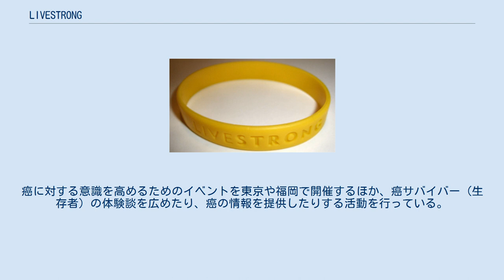LIVESTRONG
がん_(悪性腫瘍)
ランス・アームストロング
LIVESTRONG（リブストロング財団、英語: LIVESTRONG Foundation）は、がん患者および家族の支援を行っているアメリカ合衆国の非営利団体。
自転車競技選手でがん生存者でもあるランス・アームストロングによって1997年に設立された。
後にアームストロングはドーピングを行っていたことが発覚し、本財団の理事を辞職した。
 文脈によっては、同団体がキャンペーンのために販売しているリストバンドを指す場合もある。
 LIVESTRONGプロジェクトのリストバンド 英語でLIVESTRONGは、「強く生きよう」という意味。
主な活動は、癌と診断された人とその家族等を勇気づけ、必要な情報や支援を提供すること。
ナイキとのタイアップにより作られた黄色リストバンドのキャンペーンを始めた団体として広く知られる。
 所在地はアームストロングの出身地であるテキサス州オースティン。
年間予算は約28億円。
 LIVESTRONGのリストバンド自体は、米国での販売開始直後から日本国内でも主に自転車関連の販売店などで輸入・取扱されていた。
 2011年に、LIVESTRONGの活動を日本で支援するJapan for LIVESTRONG（ジャパン・フォー・リブストロング）が設立された。
癌に対する意識を高めるためのイベントを東京や福岡で開催するほか、癌サバイバー（生存者）の体験談を広めたり、癌の情報を提供したりする活動を行っている。